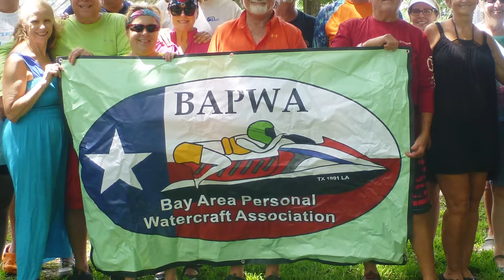2018 BAPWA Taylor's Bayou